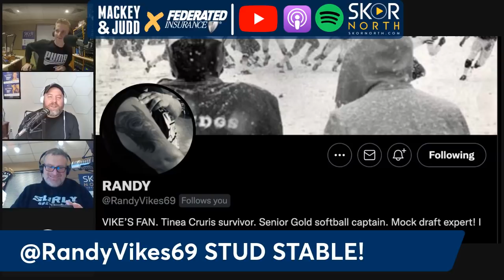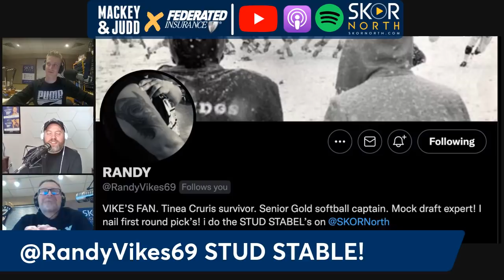Minnesota Vikings *STUD* stable after win over LA Chargers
Minnesota Vikings *STUD* stable after win over LA Chargers! With Justin Jefferson being a super stud! Additional statements on the Gophers loss to the Hawkeyes; AEW at Target Center and Anthony Edwards being the only thing worth rooting for on the current Timberwolves.